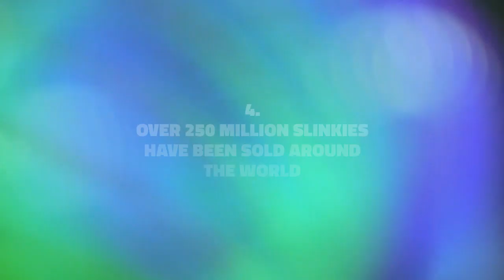My Promo video #550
Happy Monday Everyone!  Let's be 'slinky' today!
Flexible, funny and Graceful!
Why not? life is too short 😍